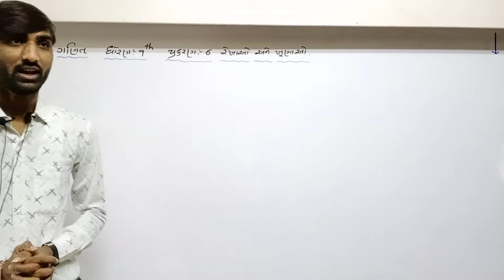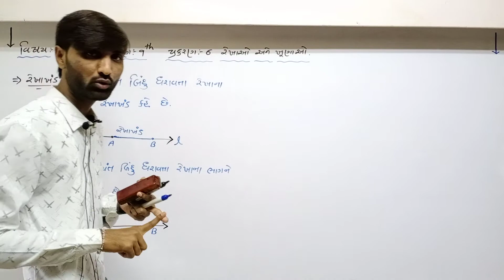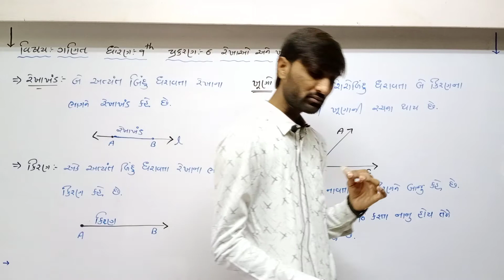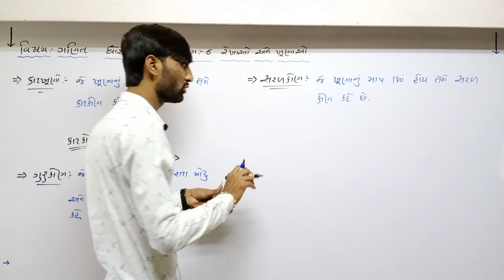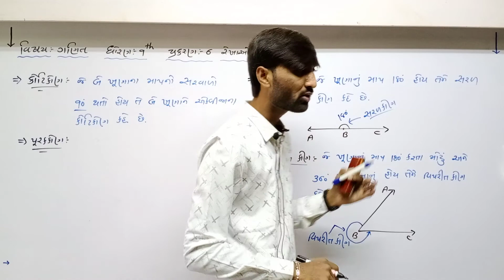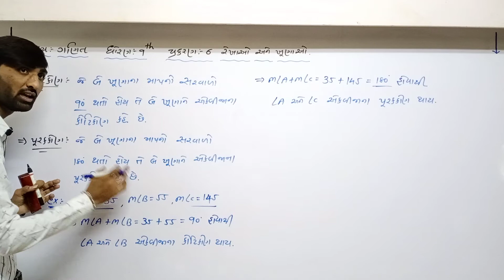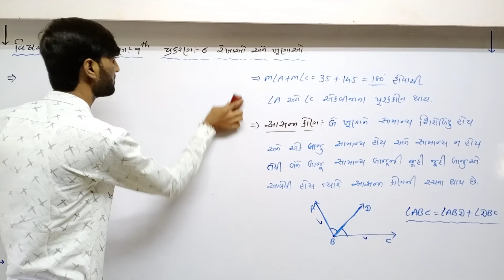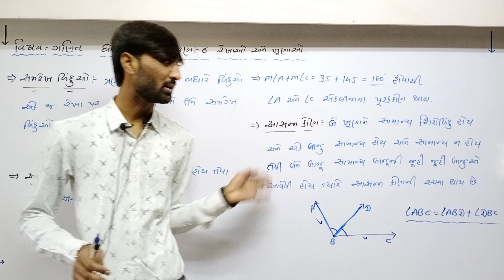Std 9 Guj Med Maths Ch 6 P1